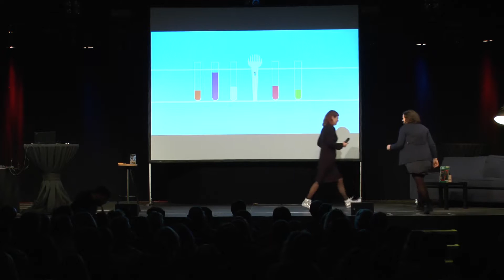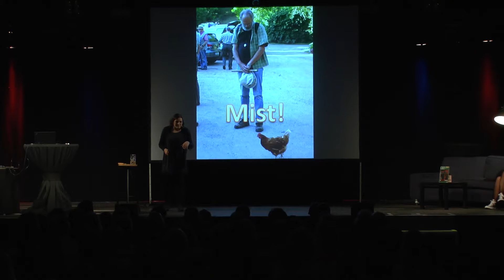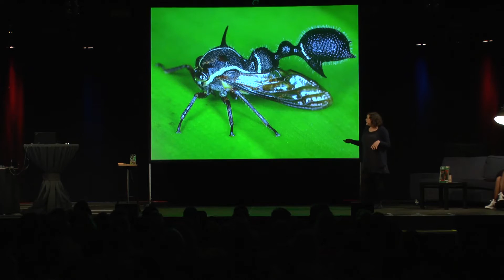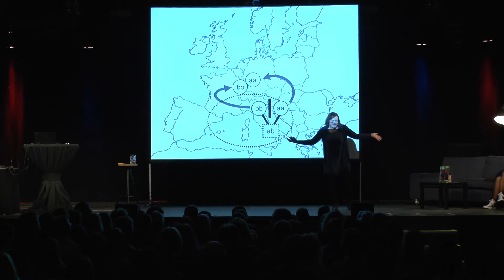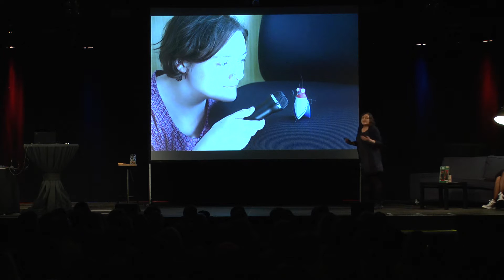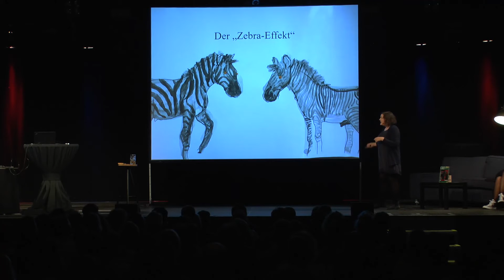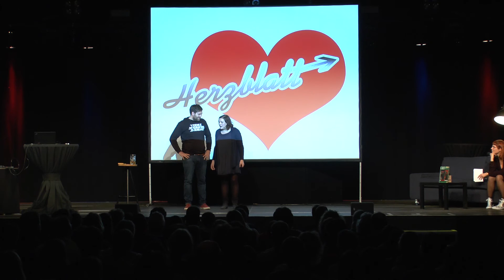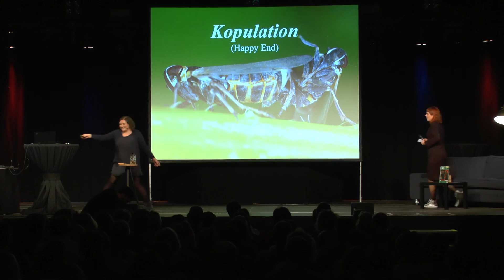Susanne Grube @ Roxy Ulm Science Slam Dezember 2016